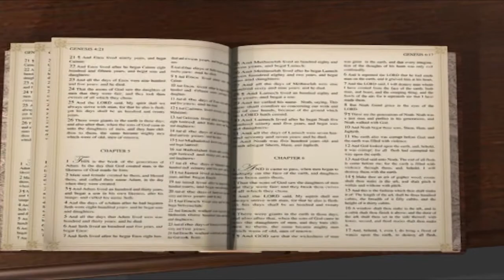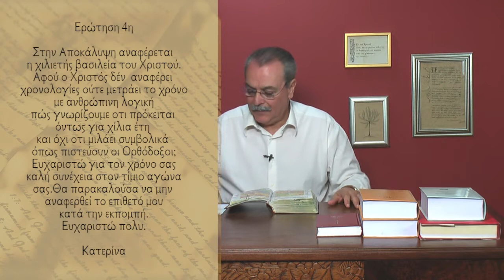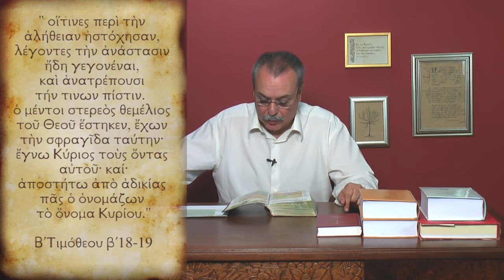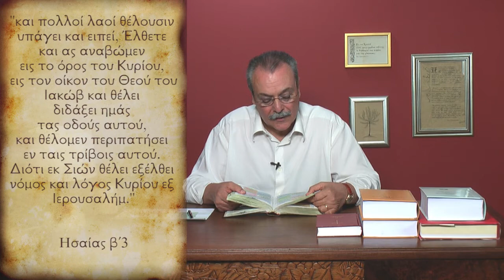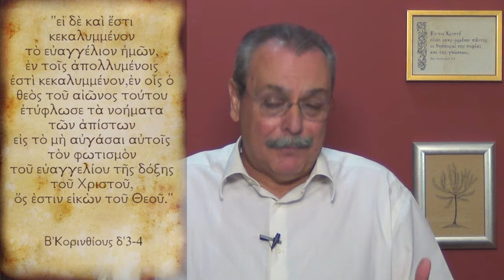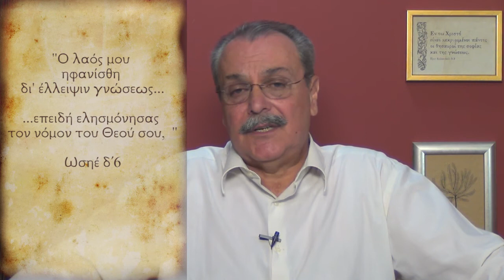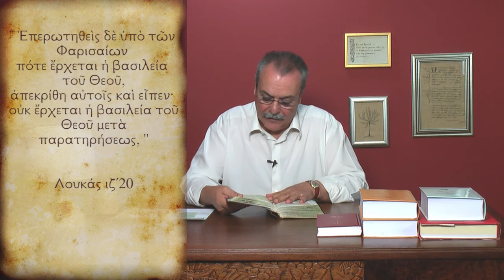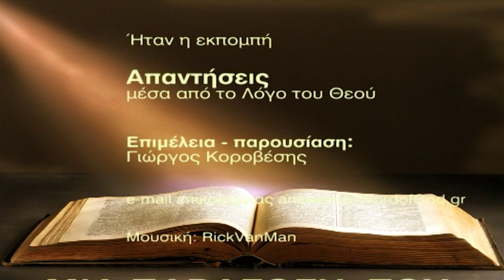Που λέει η Αγία Γραφή περί πρώτης και τελευταίας Αποστολικής Εκκλησίας; (Απαντήσεις Νο148α)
Απαντήσεις μέσα από τον Λόγο του Θεού:
1. Γιατί δεν μπορεί να θεωρηθεί ο σταυρός ένα από τα αντικείμενα που θα αγιάσει ο Θεός στις έσχατες μέρες;
2. Που κάνει ο Θεός αναφορά περί πρώτης και τελευταίας Αποστολικής Εκκλησίας;  Ημερομηνία - 10/07/2012